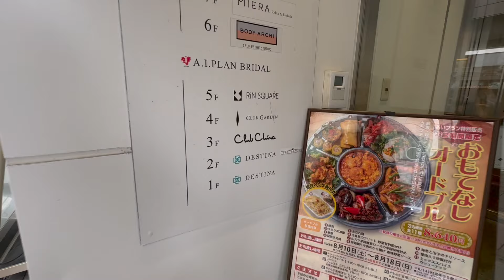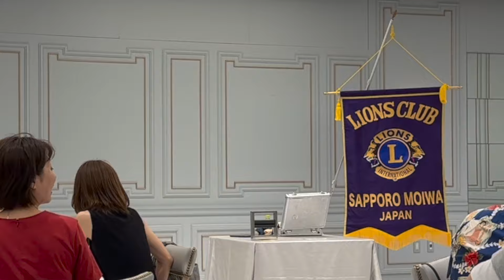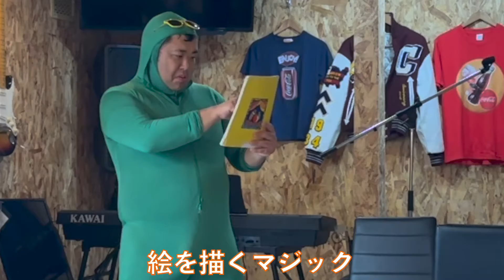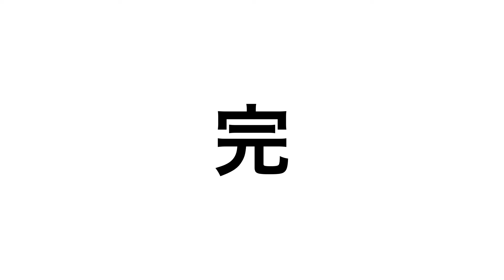#425【夏の積丹＆岩内の旅"最終回"】岩内旅なのに札幌でマジックショー!!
積丹＆岩内旅が終わり、札幌に戻った二人。
旅は終えたが、やまちゃんの出番はまだ終わらない。